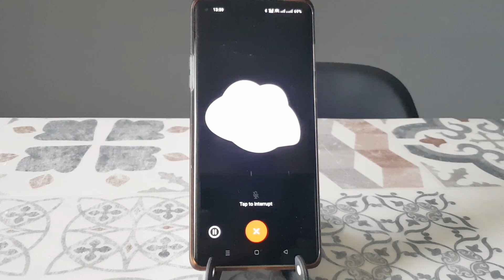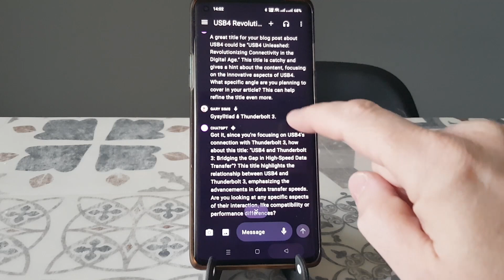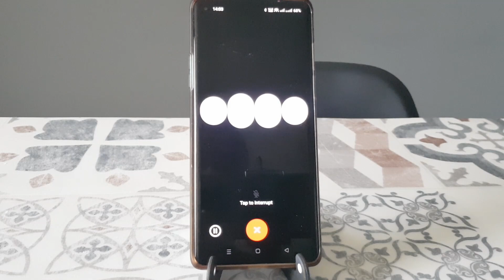ChatGPT's NEW Voice Conversations Mode - Science Fiction Becomes Science Fact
ChatGPT has a new voice conversation mode. This is a new way to interact with OpenAI's LLM using real time, natural, voice conversations. The days of talking to seemingly intelligent robots is almost upon us!